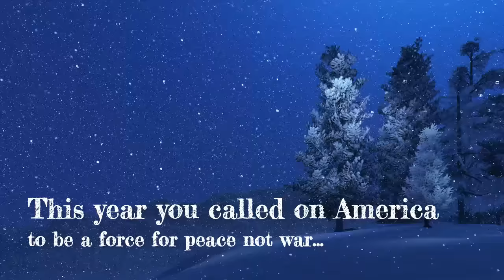Thank you for working for peace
As we move into a new year, we just want to thank all of you who have raised your voices for peace this year. You make the world a better place.